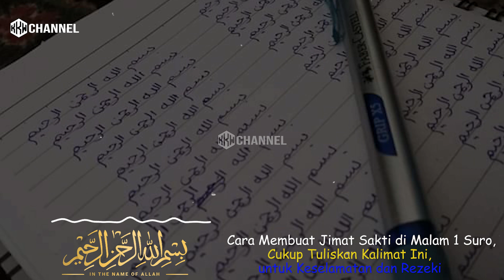Cara Membuat Jimat Sakti di Malam 1 Suro, Cukup Tuliskan Kalimat Ini, untuk Keselamatan dan Rezeki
Malam 1 Suro yang bertepatan dengan 1 Muharram memiliki keistimewaan tersendiri bagi umat Islam, termasuk bagi masyarakat Jawa.

Malam 1 Suro awal awal bulan atau pembuka bulan pertama Tahun Baru dalam kalender Jawa.

Malam 1 Suro bertepatan dengan 1 Muharram atau hari pertama dalam Kalender Hijriyah dan ditetapkan bahwa 1 Muharam sebagai Tahun Baru Islam.

Lebih lanjut lagi langsung tonton video dibawah ini.

Like: Jika anda suka
Share: Jika bermanfaat